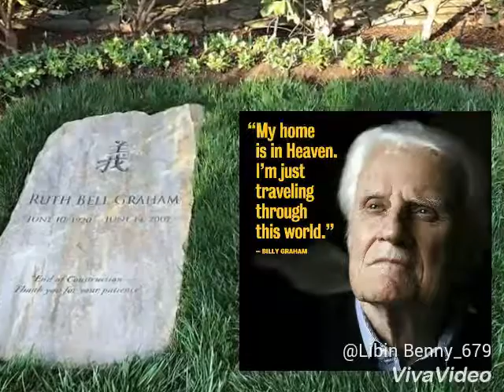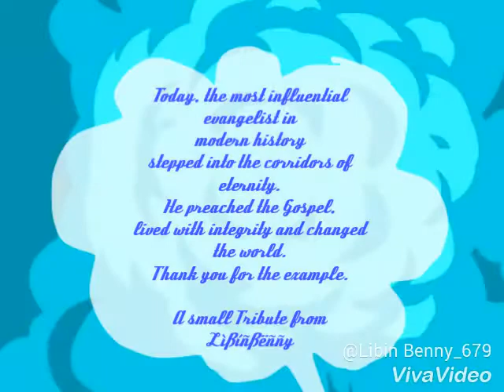BILLY GRAHAM (99)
Today, the most influential
evangelist in
modern history
stepped into the corridors of
eternity.
He preached the Gospel,
lived with integrity and changed
the world.
Thank you for the example.

A small Tribute from
Lìßíñßëññy